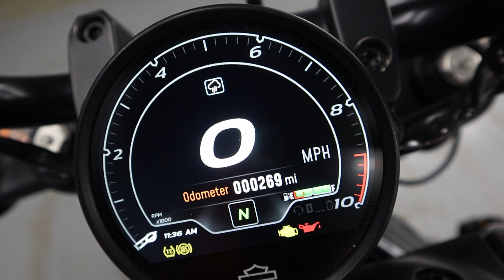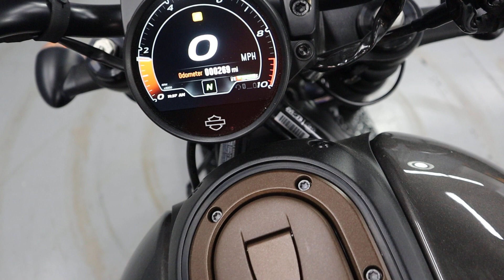A Used 2023 Harley-Davidson Sportster S RH1250S In Gray Haze With A Forward Riding Position For Sale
Used 2023 Harley-Davidson Sportster S RH1250S In Gray Haze With A Forward Riding Position For Sale Featuring A Low Seat Height, Rider Safety Enhancements With Different Riding Modes And ABS, High Exhaust Mount Inspired By Flat Track Racing Days, A 4" Round LCD Display For All Of Your Gauges, Indicators, etc. And With The Harley-Davidson App Music And GPS Navigation Is Displayed Through Bluetooth Connectivity! The Sportster S Is The First Chapter Of A Whole New Book Of The Saga Born in 1957. This Motorcycle Is Built To Blow Away The Standards Of Today.

Come See It For Yourself On A Test Ride Today!